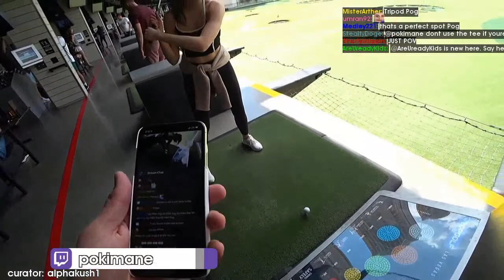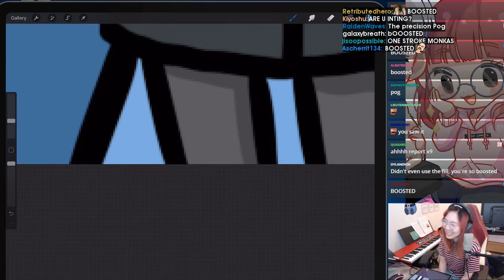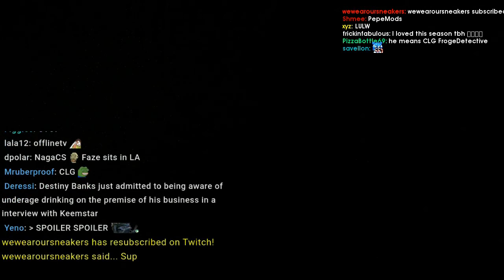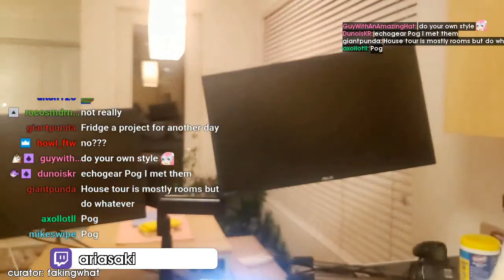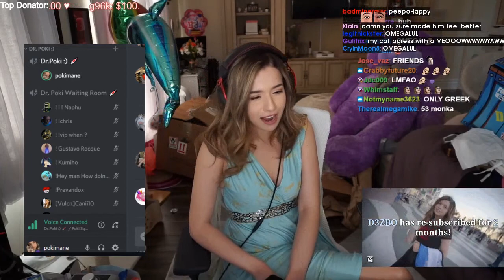Poki win vs Fed fail | Fed's New LV Outfit | Top OfflineTV Moments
Every day, Gloomshot: OfflineTV automatically:
- And puts together these highlight vids into short playlists for max OfflineTV viewing pleasure!

This process is done automatically, but I make updates to Gloomshot's curation algorithm every day. Help me progress it by commenting about what streams you liked / didn't like.

NOTE: If you are a OfflineTV content creator and don't want your videos to be promoted on Gloomshot, just send me a message (email is best) and I'll edit the algorithm to blacklist your stream.

Content creators are what makes the OfflineTV community, so if this video introduced you to a stream you like, please support them by viewing their channel and SUBSCRIBING so you can see the action live at the source.

Source streams for today's compilation video:

[00:00] Offlinetv Highlight #1: "Sweater Weather... When You Least Expect It!" clipped by audibleknight

[00:59] Offlinetv Highlight #2: "Poki win vs Fed fail " clipped by alphakush1

[01:35] Offlinetv Highlight #3: "Fed's New LV Outfit" clipped by lukewaller00

[02:24] Offlinetv Highlight #4: "SleightlyMusical & Lunity Perform 7 Rings" clipped by audibleknight

[03:24] Offlinetv Highlight #5: "when chat teaches how to play golf " clipped by alphakush1

[03:58] Offlinetv Highlight #6: "Amazing Artist Pog" clipped by quasaru

[04:27] Offlinetv Highlight #7: "Poki and Fed are so good at golf" clipped by blunc

[04:59] Offlinetv Highlight #8: "WEEWOO" clipped by cofffee

[05:35] Offlinetv Highlight #9: "ficccc" clipped by jacklvwiss

[06:34] Offlinetv Highlight #10:  clipped by mikereddy

[07:00] Offlinetv Highlight #11:  clipped by fakingwhat

[07:28] Offlinetv Highlight #12: "LUL" clipped by pantonis

[07:56] Offlinetv Highlight #13: "Queen of the CRABS!" clipped by xtenchi

[08:56] Offlinetv Highlight #14: "Good One pokimane cringe as f joke" clipped by realestaltruist

[09:48] Offlinetv Highlight #15: "CONFIRMED GF " clipped by omnicslash

[10:13] Offlinetv Highlight #16: "Streamer delivers Pog jumps while making a motivational speech" clipped by hakizu

[10:33] Offlinetv Highlight #17: "Cutie 3" clipped by urbanjudge

[11:28] Offlinetv Highlight #18: "AngelThump" clipped by jcaftermath

[12:17] Offlinetv Highlight #19: "poki got fedzoned" clipped by alphakush1